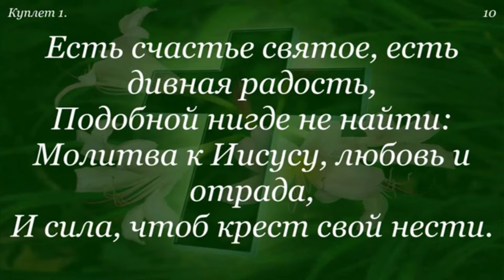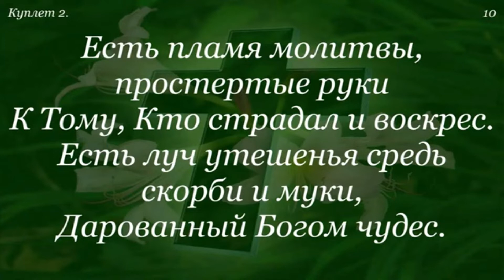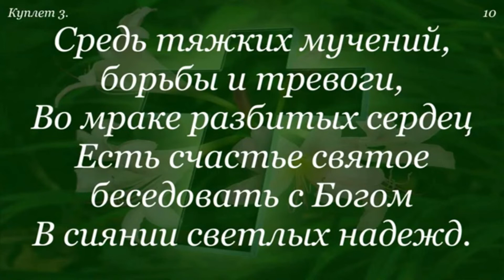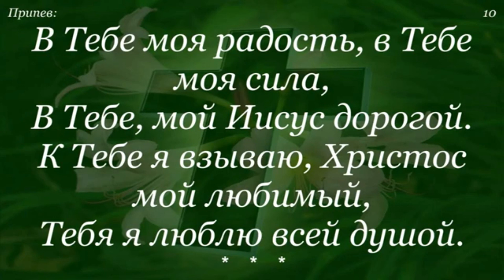Песня. Есть счастье сятое. Русский вечер в Германии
В Тебе моя радость , в Тебе моя сила ,
В Тебе мой Иисус Дорогой .
К Тебе я взываю , Христос мой Любимый ,
К Тебе я стремлюсь всей душой. А М И Н Ь